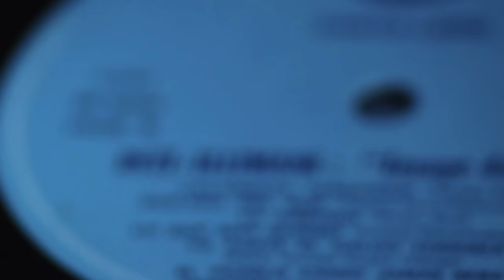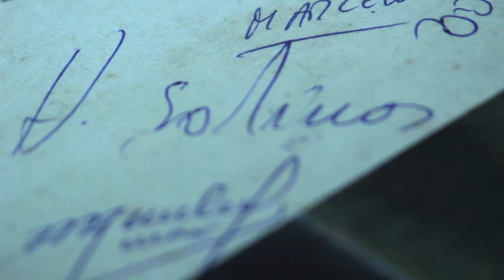Inti Illimani - Exiliada del Sur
Perteneciente al especial para la televisión italiana "Canto Popolare" de 1975